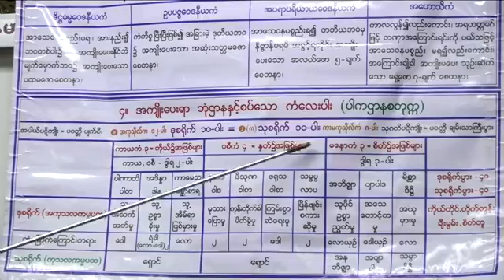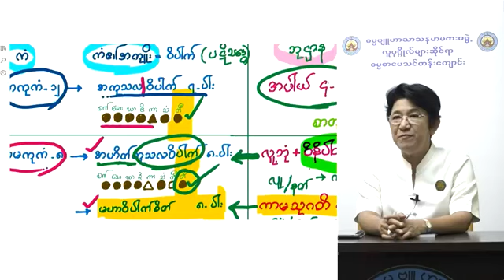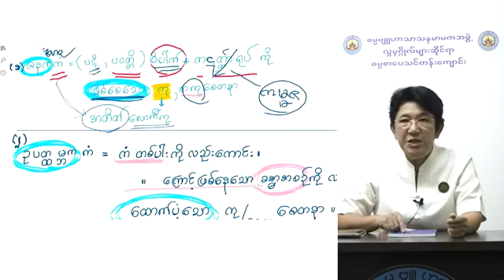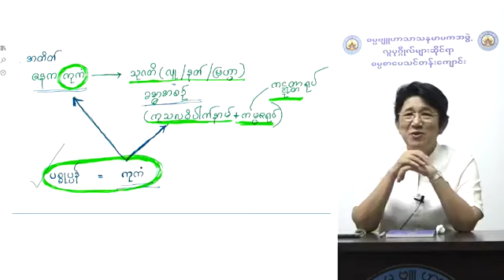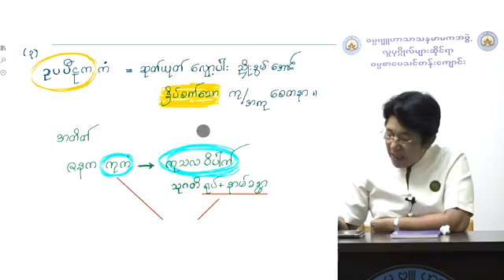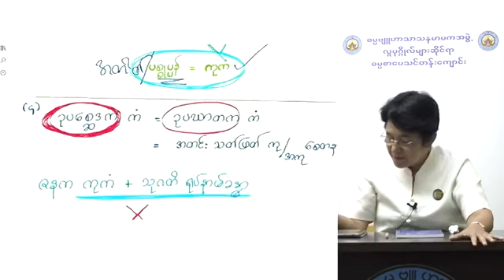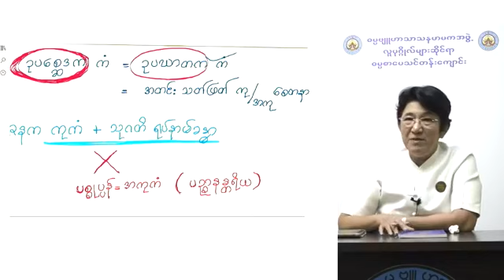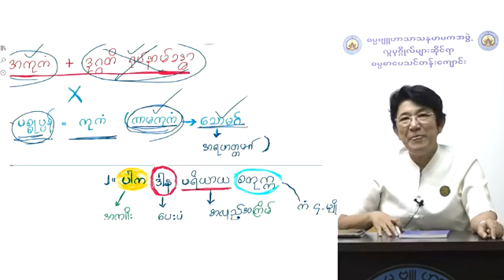ဝီထိမုတ်ပိုင်း ဘုံပိုင်း အမှတ်စဉ် ၁၃